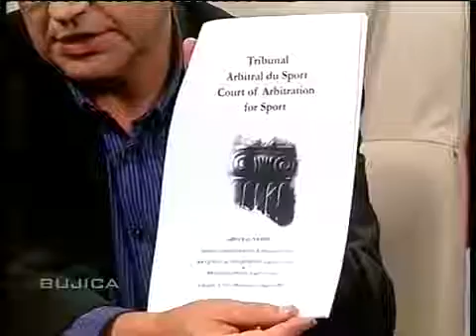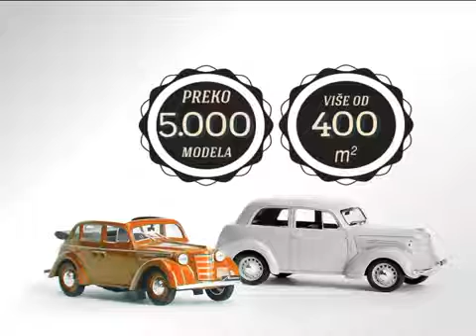BUJICA 16.05.2014. Gosti: Ivan Brleković i Ante Prkačin